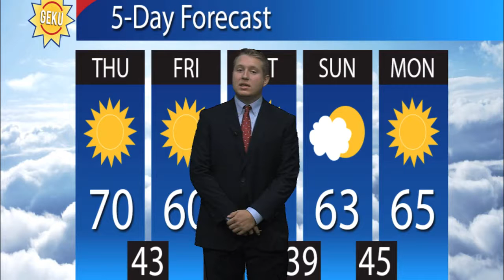GEKU 110916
Special Guest:  Maddy Womack, Student Senate Government Relations Director